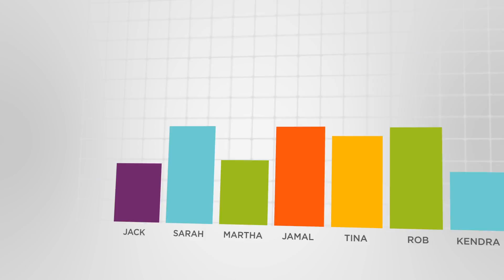UPMC 2028 1 EA Library ProRes H264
UPMC Enterprise Analytics

About Apple Box Studios:
Located in the historic Strip District of Downtown Pittsburgh, we design, develop and deliver communication tools, programs and marketing campaigns that help our clients grow. As a full-service ad agency, our work can take an infinite number of shapes and sizes. Yet, everything we do is shaped by one thing: the human sensibilities of your audience.

Since 2002, Apple Box Studios has worked closely with many of the leading companies and institutions in Pittsburgh. Every day, with every project and every line-item, we strive to create well-branded messages that effectively differentiate our clients in the marketplace.